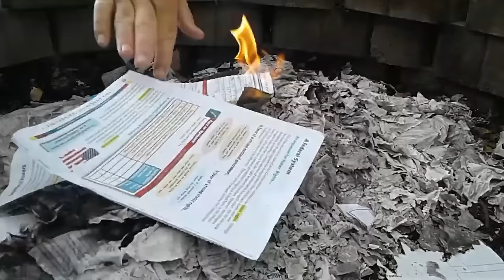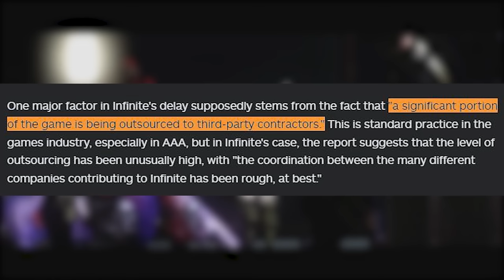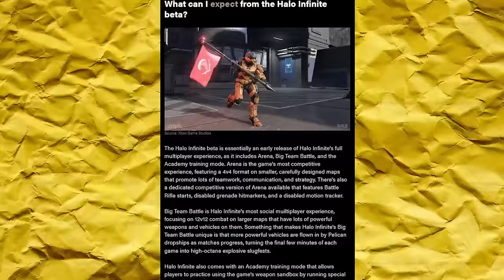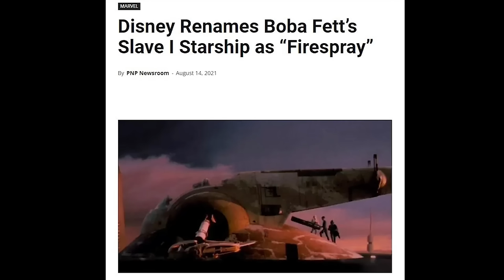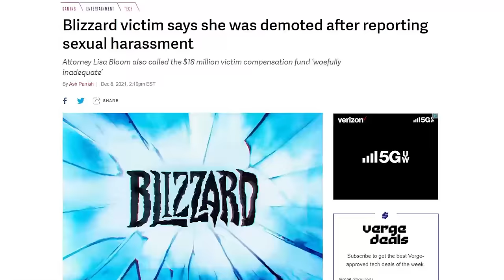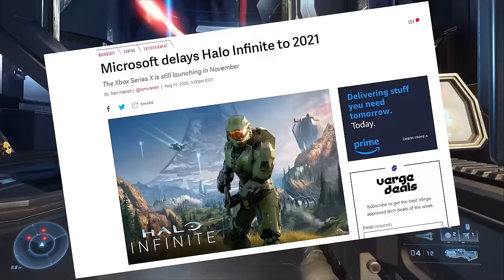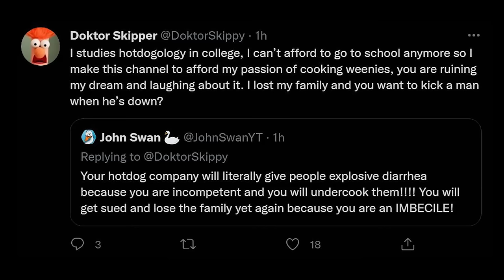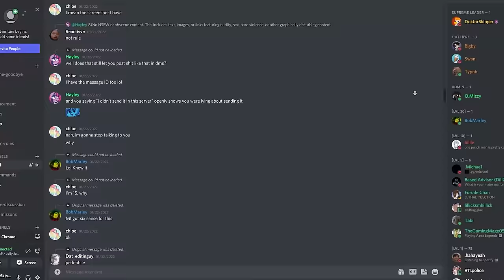Halo Infinite is a Disaster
I, DoktorSkipper.  Discuss why I find Halo Infinite Disappointing from its issues with development from 343 after Halo 5: Guardians 6 years later, to the issues with Halo Infinites Multiplayer and why I Don't Like Halo Infinite as I rant about Halo Infinite and its unfinished state. I mention The Master Chief Collection and its progression system in comparison to Halo Infinites multiplayer made by 343. Then I discuss Halo Infinites open world and it's issues and well as Halo Infinites narrative and campaign story.

Sorry for the popping, got a new interface my bad.

Assisting Editing by  @Typoh_YT

____TIME STAMPS____

Intro: 0:00
Development problems: 4:10
Multiplayer: 13:48
Campaign Gameplay: 29:46
Campaign Story: 43:57
Outro: 1:01:23